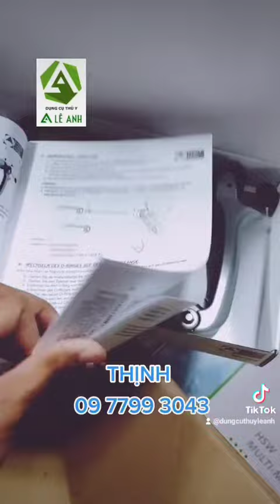Bơm tiêm bán tự động 50ml - Bơm tiêm thú y